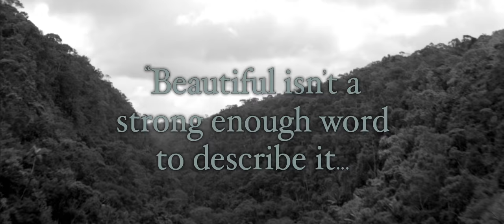Embrace of the Serpent Official Trailer 2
At once blistering and poetic, the ravages of colonialism cast a dark shadow over the South American landscape in EMBRACE OF THE SERPENT, the third feature by Ciro Guerra. Filmed in stunning black-and-white, SERPENT centers on Karamakate, an Amazonian shaman and the last survivor of his people, and the two scientists who, over the course of 40 years, build a friendship with him. The film was inspired by the real-life journals of two explorers (Theodor Koch-Grnberg and Richard Evan Schultes) who traveled through the Colombian Amazon during the last century in search of the sacred and difficult-to-find psychedelic Yakruna plant.